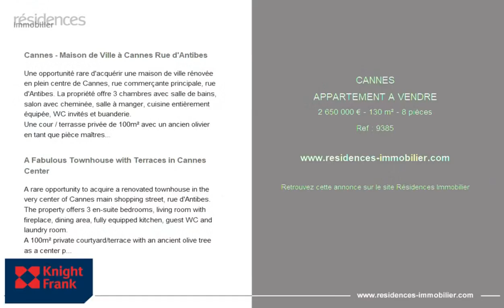CANNES - APPARTEMENT A VENDRE - 2 650 000 € - 130 m² - 8 pièce(s)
Référence : 9385

Cannes - Maison de Ville à Cannes Rue d'Antibes

Une opportunité rare d'acquérir une maison de ville rénovée en plein centre de Cannes, rue commerçante principale, rue d'Antibes. La propriété offre 3 chambres avec salle de bains, salon avec cheminée, salle à manger, cuisine entièrement équipée, WC invités et buanderie.
Une cour / terrasse privée de 100m² avec un ancien olivier en tant que pièce maîtresse, plusieurs coins salons. La maison vient d'être rénovée et offre un potentiel de location exceptionnel.

A Fabulous Townhouse with Terraces in Cannes Center

A rare opportunity to acquire a renovated townhouse in the very center of Cannes main shopping street, rue d'Antibes. The property offers 3 en-suite bedrooms, living room with fireplace, dining area, fully equipped kitchen, guest WC and laundry room.
A 100m² private courtyard/terrace with an ancient olive tree as a center piece, several sitting areas. The townhouse has just been refurbished and offers an exceptional rental potential.

Cette annonce vous est proposée par l'agence KNIGHT FRANK

|2816614|